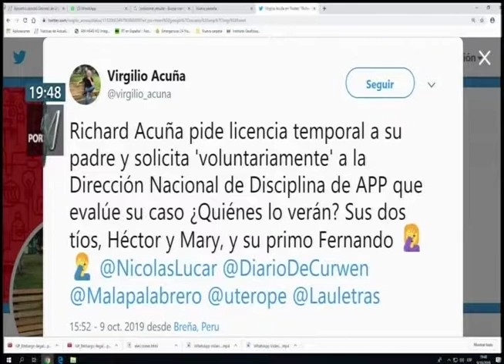Raúl Castro N Portada 09 10 19